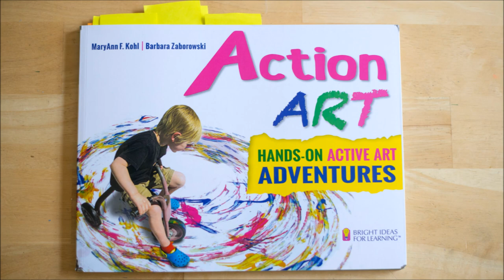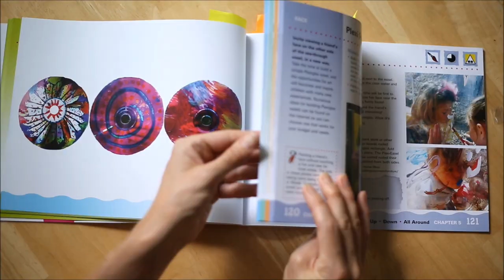Action Art for Kids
Action art is the best of childhood -- a combination of two things kids really love to do: MOVE and CREATE. Here are some fun action art ideas for children plus a video review of a new Action Art book by MaryAnn F. Kohl and Barbara Zabarowski.